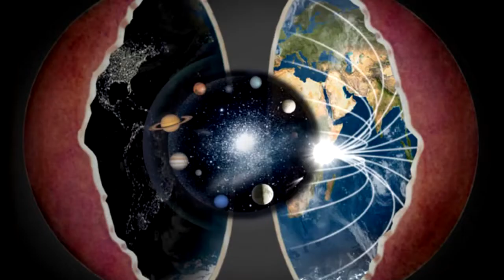Krzywizna Umysłu odc.0 Pilotażowy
Nowy cykl o dziwnych teoriach i pomysłach typu Niebocentryzm - Teocentryzm pojawiających się m.in. na łamach stron:

Info o ścieżce dźwiękowej:
Jaime Heras - Los niños que fuimos